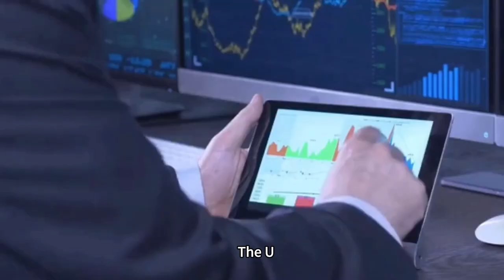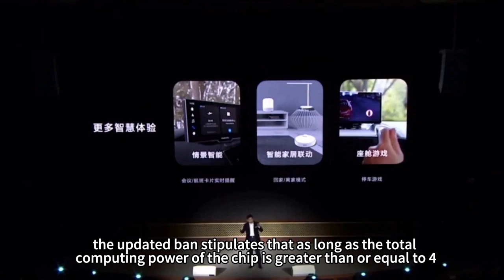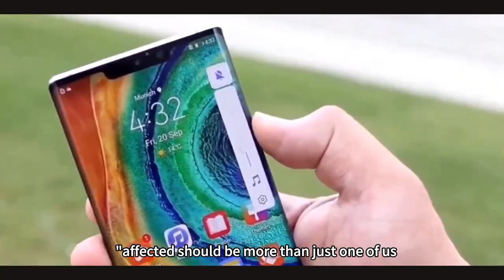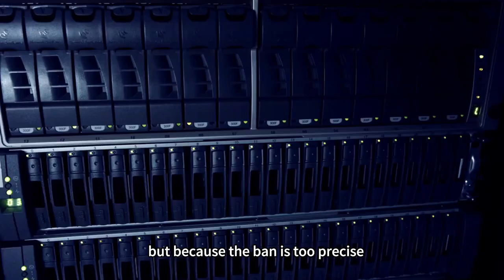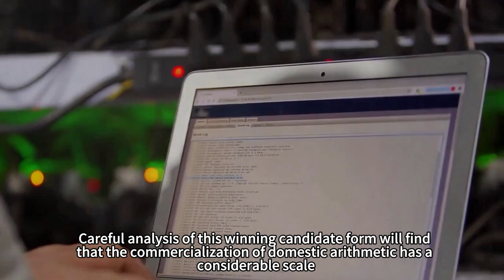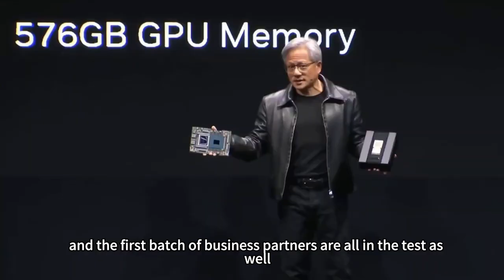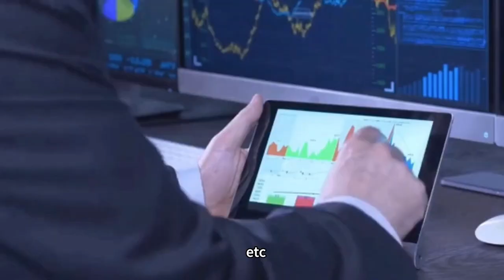It's too sudden！NVIDIA's high-end chips banned，How it will be responded to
October 17, circulated for more than half a month of a "rumor" finally landed, the United States announced a new round of bans, further tighten the chip exports to China, and will wall refractory, Moore threads and other 13 companies on the list of entities.